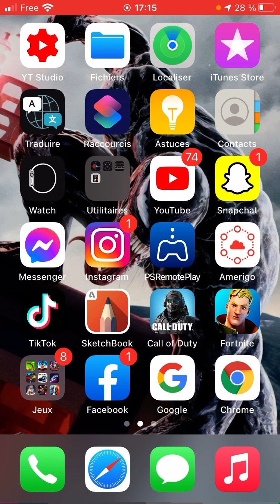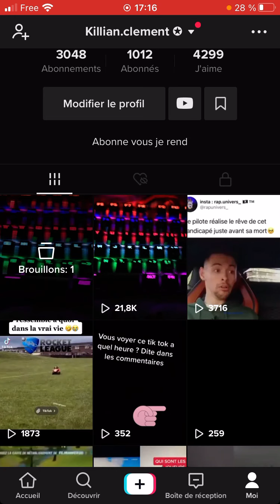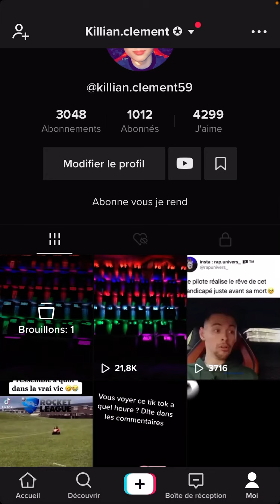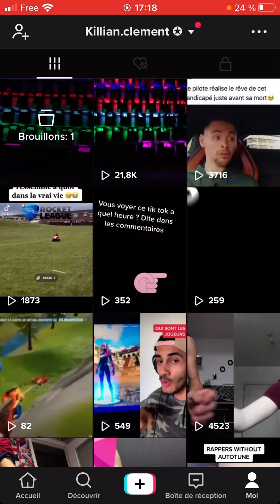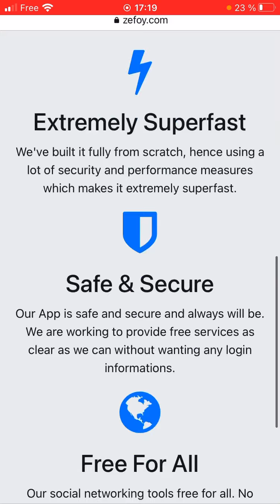COMMENT AVOIR PLIEN D’ABONNÉS SUR TIKTOK ET VUES ILLIMITÉES PLUS DE 25K VUES (ANDROID/IOS/PC)